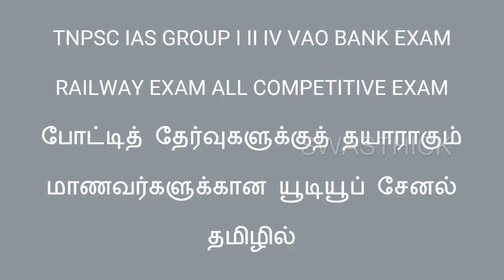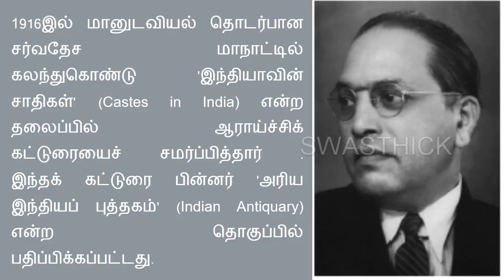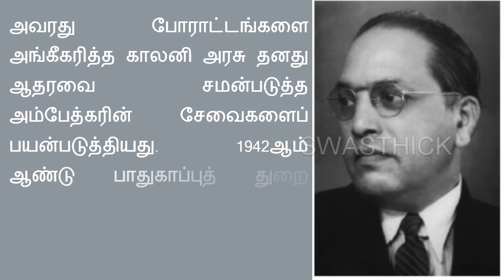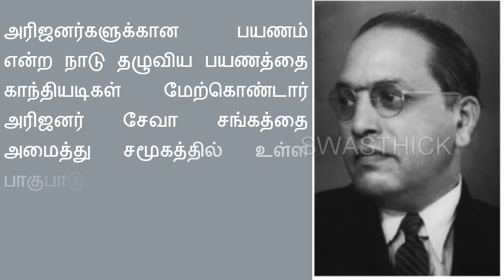பூனா ஒப்பந்தம் Castes in India அம்பேத்கர் TNPSC GROUP II / IV வரலாறு varalaaru TAMIL தமிழ்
'அரிய இந்தியப் புத்தகம்' (Indian Antiquary)
இந்தியாவில் உள்ள சாதிகள்  (Castes in India) அம்பேத்கர் AMBEDKAR TNPSC GROUP II / IV வரலாறு varalaaru TAMIL தமிழ்
1891 ஏப்ரல் 14 அன்று ராம்ஜி மாலோஜி சக்பால் - பீமாபாய் ஆகியோரின் 14-வது குழந்தையாகப் பிறந்தார். அம்பேத்கர்AMBEDKAR TNPSC GROUP II / IV வரலாறு varalaaru TAMIL தமிழ்
டாக்டர் பி. ஆர். அம்பேத்கரின் தலைமை மற்றும் தனித் தொகுதிகளின் உருவாக்கம்
1920களில் ஒடுக்கப்பட்டவர்களின் போராட்டங்களின் மையப்புள்ளியாக டாக்டர் அம்பேத்கர் விளங்கினார்
நாட்டின் மையப் பகுதியில் தீண்டாமை கொடுமைக்கு உள்ளாக்கப்பட்ட சாதியாகக் கருதப்பட்ட மஹர் சாதியில் ராணுவ வீரரின் மகனாகப் பிறந்த டாக்டர் அம்பேத்கர் அவரது சாதியில் பத்தாம் வகுப்பை நிறைவு செய்த முதலாமவராகத் திகழ்ந்தார்
அம்பேத்கரின் கல்வியும் அவர் பெற்ற பட்டங்களும்

எல்பின்ஸ்டன் கல்லூரியில் சேர்ந்த அம்பேத்கர் கல்வி உதவித்தொகை பெற்று 1912 இல் பட்டதாரி ஆனார் . பரோடா அரசரின் கல்வி உதவித்தொகை பெற்ற அவர் அமெரிக்கா சென்று பட்டமேற்படிப்புப் பட்டத்தையும், கொலம்பியா பல்கலைக்கழகத்தில் முனைவர் பட்டத்தையும் பெற்றார்
சட்டம் மற்றும் பொருளாதார படிப்புக்களுக்காக அவர் லண்டன் சென்றார் .அம்பேத்கரின் அறிவாற்றல் பலரது கவனத்தை ஈர்த்தது

1916இல் மானுடவியல் தொடர்பான சர்வதேச மாநாட்டில் கலந்துகொண்டு 'இந்தியாவின் சாதிகள்' (Castes in India) என்ற தலைப்பில் ஆராய்ச்சிக் கட்டுரையைச் சமர்ப்பித்தார் . இந்தக் கட்டுரை பின்னர் 'அரிய இந்தியப் புத்தகம்' (Indian Antiquary) என்ற தொகுப்பில் பதிப்பிக்கப்பட்டது.

இந்தியாவில் ஒடுக்கப்பட்டோரிடையே திறமையுடையோரைத் தேடி வந்த பிரிட்டிஷ் அரசு இந்திய வாக்காளர்களுக்கு வாக்குரிமை பெற வயது மற்றும் தகுதி பற்றி தகவல் சேகரித்து வந்த சவுத்பொரோ குழுவுடன் கலந்துரையாட வருமாறு அவருக்கு அழைப்பு விடுத்தது

இந்தக் கலந்துரையாடல்களின்போது தான் அம்பேத்கர் முதன் முறையாக தனித்தொகுதிகள் பற்றி பேசினார் . தீண்டாமை கொடுமைக்கு உள்ளாக்கப்பட்ட மக்களுக்கு தனித்தொகுதிகள் மற்றும் இடங்கள் ஒதுக்கீடு செய்யவேண்டும் என்று வாதிட்டார்
அம்பேத்கர் புதிய பத்திரிக்கைகள் மற்றும் அமைப்புகளைத் தோற்றுவித்தார் . மூக் நாயக் (வாய்பேச முடியாதவர்களின் தலைவர்) என்ற பத்திரிக்கை தனது கருத்துகளை வெளிப்படுத்துவதற்காகவும் பஹிஷ்கிரித் ஹிடாகரினி சபை (தனித்துவிடப்பட்டவர்களின் நலனுக்கான அமைப்பு) என்ற அமைப்பைத் தனது செயல்பாடுகளுக்காகவும் அவர் தொடங்கினார் .

பம்பாய் சட்டப்பேரவையின் உறுப்பினராக அவர் தீண்டாமை கொடுமைக்கு உள்ளாக்கப்பட்ட மக்களின் மீது விதிக்கப்பட்ட திறன்குறைபாடுகளைக் களைவதற்காக அயராது பாடுபட்டார்
.ஊருணிகள் மற்றும் கிணறுகளில் தீண்டாமை கொடுமைக்கு உள்ளாக்கப்பட்ட மக்களுக்கு தரவேண்டிய அடிப்படை உரிமைகளை மீட்டுத்தர மஹத் சத்தியாகிரகம் என்ற அமைப்பைத் தொடங்கினார்

அம்பேத்கரின் அறிவாற்றல் மற்றும் பொதுநடவடிக்கைகள் அனைவரின் கவனத்தையும் ஈர்த்தன. இந்திய தேசிய காங்கிரஸ் மற்றும் காலனி ஆதிக்க ஆட்சியின் அதிகாரிகளைக் குறிவைத்து அவரது நேரடித் தாக்குதல்கள் இருந்தன.

இதனிடையே காங்கிரஸ் கட்சி மற்றும் காந்தியடிகளின் கீழ் சுதந்திரப் போராட்டம் ஒரு முடிவெடுக்கும் கட்டத்தை எட்டியது. பூரண சுதந்திரம் அல்லது முழுமையான விடுதலை என்பதற்காகப் போராடுவதைக் குறிக்கோளாக அறிவிக்கும் இறுதி நிலையைச் சுதந்திரப் போர் அடைந்தது.

சுதந்திர இந்தியாவில் தீண்டாமை கொடுமைக்கு உள்ளாக்கப்பட்ட மற்றும் ஒடுக்கப்பட்டவர்களின் எதிர்காலம் குறித்து அம்பேத்கர் பெரிதும் கவலை அடைந்தார்

 காங்கிரசின் கட்டுப்பாட் டில் சாதி இந்துகளின் ஆதிக்கம் அதிகம் இருக்கும் என அவர் கவலையடைந்தார் . அனைத்துக் கட்சி மாநாடுகள், சைமன் குழு, வட்டமேசை மாநாடு என அனைத்து இடங்களிலும் தனித் தொகுதிகள் வேண்டும் என்ற கோரிக்கையை அவர் மீண்டும் வலியுறுத்தினார் .

Part-A
கட்டாயத் தமிழ் மொழித் தகுதி மற்றும்
மதிப்பீட்டுத் தேர்வு
(100 Questions/150 Marks)
Part-B
General Studies (75 Questions)
Aptitude and Mental Ability Test
(25 Questions)
அம்பேத்கர்AMBEDKAR TNPSC GROUP II / IV வரலாறு varalaaru TAMIL தமிழ்
Preliminary Examination
(Objective Type)
General Tamil (S.S.L.C. Standard)
(100 questions)
General Studies (Degree Standard)
(75 questions)
(S.S.L.C. Standard)
(25 questions)

1. TNPSC தமிழ் – Group - IV  / Group-II இலக்கணம் TAMIL ஆங்கிலச் சொல்லுக்கு
பகுதி ஆ
இலக்கியம்
ILAKKANAM
ILAKKIYAM
பகுதி - ஆ
பொது அறிவு
(பத்தாம் வகுப்புத் தரம்)
பொது அறிவியல்
நடப்பு நிகழ்வுகள்
புவியியல்
இந்தியாவின் வரலாறு மற்றும் பண்பாடு
இந்திய ஆட்சியியல்
இந்தியப் பொருளாதாரம்
இந்திய தேசிய இயக்கம்
தமிழ்நாட்டின் வரலாறு பண்பாடு மரபு மற்றும் சமூக – அரசியல் இயக்கங்கள்
திருக்குறள்
தமிழகத்தில் வளர்ச்சி நிர்வாகம்
திறனறிவும் மனக்கணக்கு நுண்ணறிவும் (APTITUDE & MENTAL ABILITY)